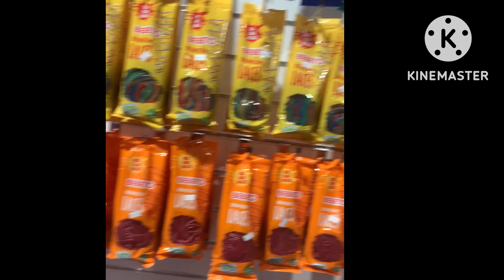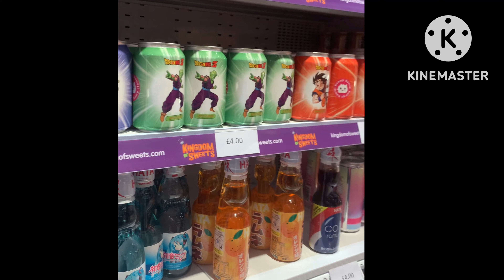Kingdom Of Sweets | Candy Shop | Edinburgh | Scotland | Good Food | Sugar | Snacks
Shopping In Edinbrugh | Shops In Edinbrugh | Places In Edinbrugh | Scottish Shops |

More Content On My Channel 😃